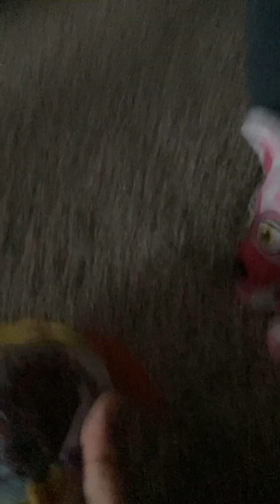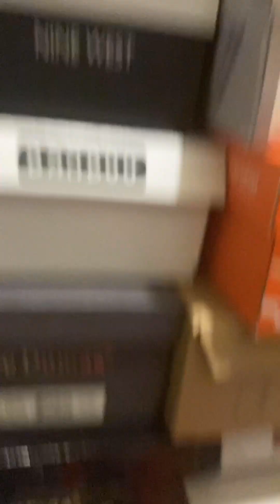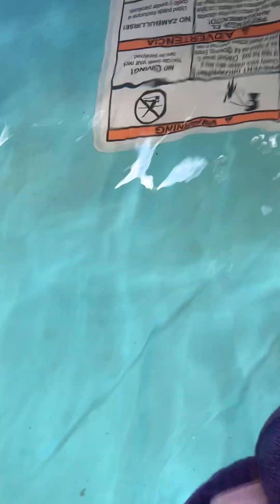Water house episode 4 : eye of the storm (finale)